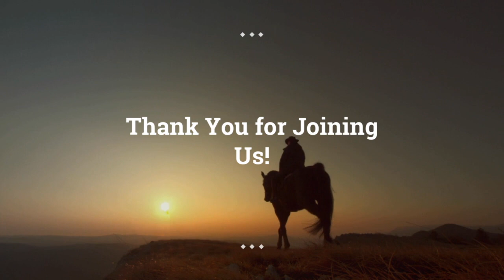Dr. Angelo Telatin Interview with Kelly Nogueira: Keeping Your Animal Athlete 1st and the Sport 2nd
Check out this interview with Dr. Angelo Telatin and me, on my quest of learning from the best :
Keeping your animal athlete 1st and the Sport second.

This video is about Dr. Angelo Telatin Interview. For more interviews with influencers, check out my summit, Holistic Animal Champions: Keeping Your Animal Athlete 1st and the Sport 2nd